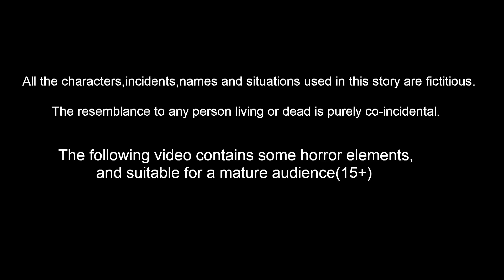কালো এবং সাদা শিশুদের মধ্যে বৈষম্য | Bangla Cartoon | Bangla Stories | Story World Bangla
Story Name        :
Story Writer    : Suresh and Ravi
Story Board      : Ravindra Borra
Character Artist  : Teja kasarla
Animators    : Mahesh, Prasanth , ratheesh, Satheesh
Editor      :  Purusotham Drivedhi
Sound Engineer   : Shiva